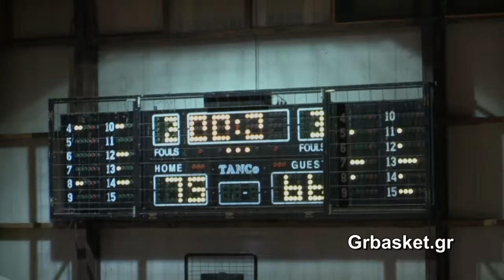ΑΚΘ ΑΣΤΕΡΙΑ - HOOP ΦΑΛΗΡΟ Highlights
Β' ΚΑΤΗΓΟΡΙΑ ΕΚΑΣΘ  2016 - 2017
Β' ΟΜΙΛΟΣ / 9η ΑΓΩΝΙΣΤΙΚΗ  09/12/2016
ΑΚΘ  ΑΣΤΕΡΙΑ HOOP  ΦΑΛΗΡΟ